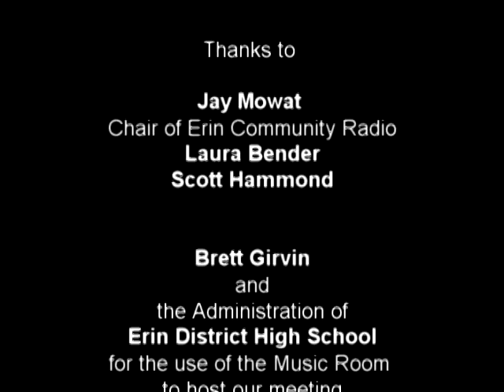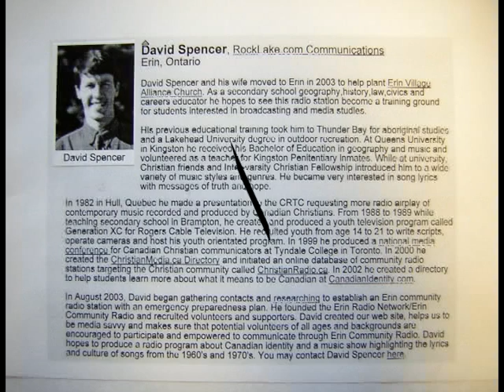Erin Community Radio Idea Launch 2014 - Part 3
The founders of Erin Community Radio held an information meeting for residents, business owners and municipal government leaders on Tuesday September 28, 2004 at 7:00 p.m. in the Music Room of Erin District High School.

This video highlights the vision and strategy the group undertook to research, apply for a CRTC licence, meet industry Canada guidelines and eventually launch Erin Community Radio as CHES FM at 101.5 FM in Erin, Ontario, Canada.

Presenters and hosts of the event included:

Tim Alberts
Jake Birch
Rod Finney
Stephanie Giugovaz
Brett Girvin
Scott Hanenberg
Joe Maraschiello
Jay Mowat
Eric Nalger
Andrew Savage
David Spencer
Brent Stainton
Norm Tyler
Katie Watson